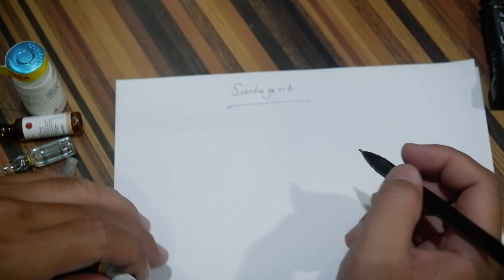Cara Mudah Menghitung Dosis Pemberian Obat Injeksi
Assalamualaikum...

Salam sehat teman-teman semua
Di video ini, Good Ners sharing tentang cara menghitung dosis pemberian obat injeksi Santagesik/Antrain/Novalgin dengan rumus yang mudah untuk dipahami dan dipraktikkan secara langsung.